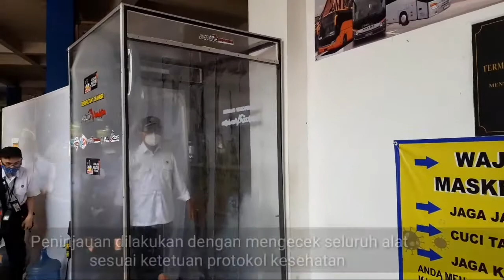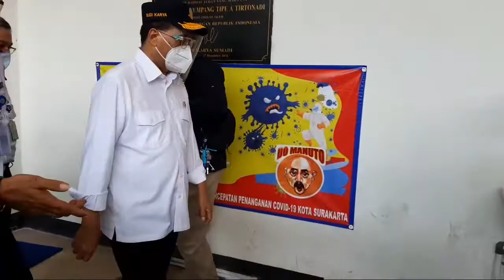Menhub RI, Ir. Budi Karya Sumadi Tinjau Kesiapan New Normal Terminal Tirtonadi, Solo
Peninjauan dilakukan pada tanggal 26 Juni 2020, adapun peninjauan dilaksanakan dengan mengecek seluruh alat kesehatan yang sesuai dengan protokol kesehatan yang ditetapkan.